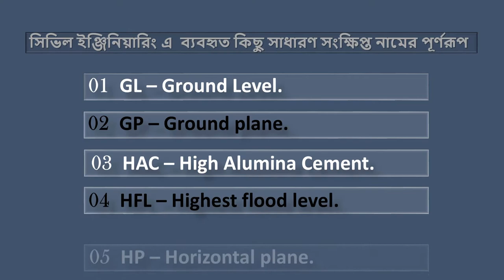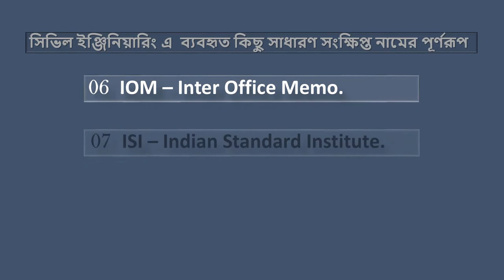পার্ট-৬। সিভিল ইঞ্জিনিয়ারিং এর কিছু সাধারণ সংক্ষিপ্ত নামের পূর্ণরূপ। Engineering Abbreviation:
civilengineeringstudents#civilengineeringlife
civilengineeringdaily
civilengineeringexplore
civilengineeringproject
civilengineeringwork
civilengineeringvideo
civilengineeringstructure
civilengineeringtechnology
civilengineeringthings
civilengineeringgirls
civilengineeringblog
civilengineeringmajor
civilengineeringquestions
civilengineeringmemes
civilengineeringideas
civilengineeringconstruction
civilengineering
engineering
construction
engineer
architecture
civilengineer
building
engineers
civilengineers
mechanicalengineering
design
concrete
civilconstruction
structuralengineering
engenharia
engenhariacivil
o
civilengineeringstudent
constru
electricalengineering
structure
arquitetura
civilengineeringworld
architect
civilengineeringstudents
engcivil
engineeringstudent
bhfyp
interiordesign
d
tekniksipil
obra
construcaocivil
heavyequipment
autocad
civilengineerblog
constructionsite
surveying survey life
engenheirocivil
engineeringmemes
contractor
constructionlife
i
work
arquitectura
civilwork
civilengineeringdiscoveries
steel
memes
bridge
construcao
topografia
in india
ocivil